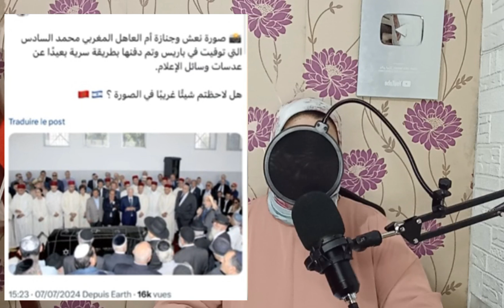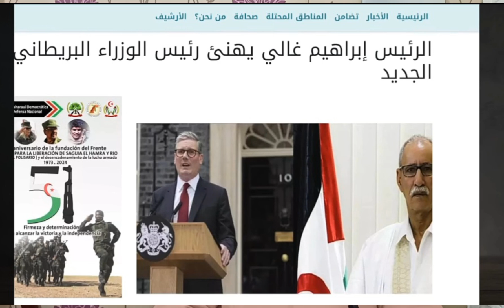تطورات مفاجئة:الانتخابات ببريطانيا وفرنسا وتأثيرها على العلاقات مع المغرب#لوبنة_نيوز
تطورات مفاجئة:الانتخابات ببريطانيا وفرنسا وتأثيرها على العلاقات مع المغرب#لوبنة_نيوز#loubna_news#فرنسا#الانتخابات_الفرنسية#بريطانيا#الجزائر